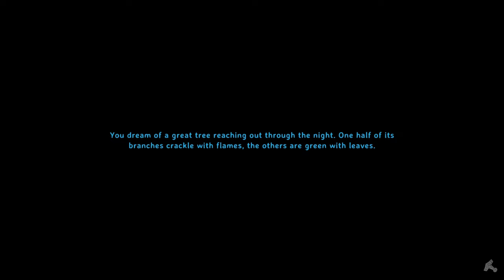Valheim | Part 3 – Building a Boathouse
Valheim: Hildir's Request

We push on, surviving alone in this relaxing Nordic Viking survival adventure, with it's soothing soundtrack and expansive, randomly generated world of beautiful nature. We learn more about crafting tools, building, hunting, fight some more malevolent creatures and expand our presence and impact in this new world.

And this time, we build the boathouse!

* Commentary
* Optimal editing for musical fluidity and immersion
* 1080p + 60 fps – of course
* Mature, dad-style playthrough

Immersive gameplay with relaxing sights and sounds to unwind with.

Welcome to another playthrough by Odin's Harem
X: @OdinsHarem